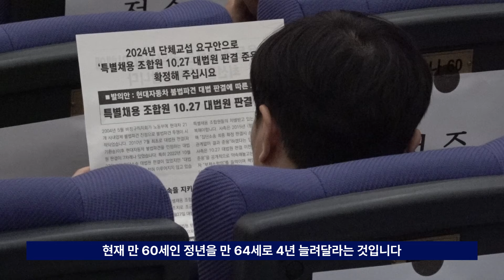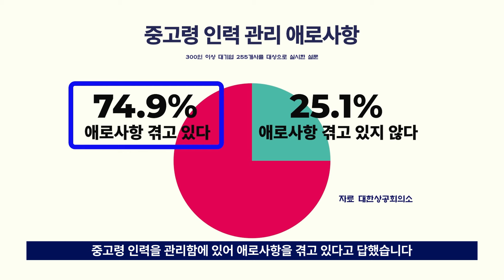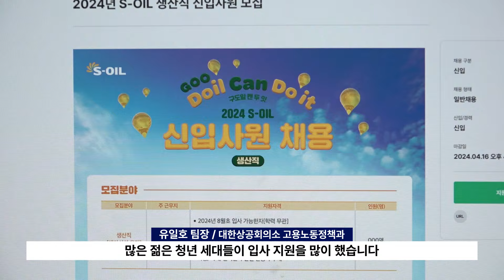다시 불붙는 ‘정년 연장’... 세대 갈등 불씨 되나?